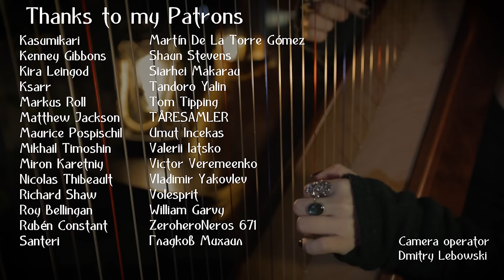Naruto - Sadness And Sorrow (Gingertail Cover)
♬MUSIC ▹
Ребят, простите, на Яндекс выкладывать пока не могу

♬SUPPORT ▹
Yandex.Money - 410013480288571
BTC - bc1qkqpfkqq3zxg7ydn0tv5slgvfhvgg4dh5uxru2d
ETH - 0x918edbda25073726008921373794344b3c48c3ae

♬MUSIC STORES ▹